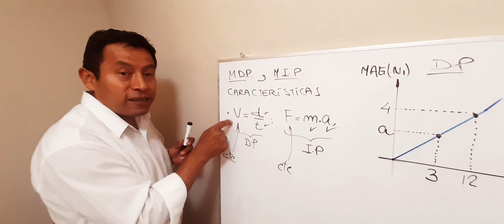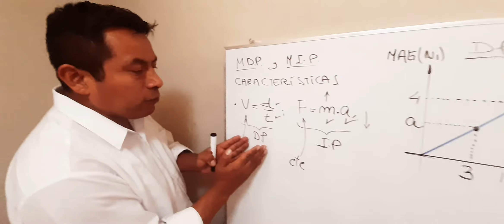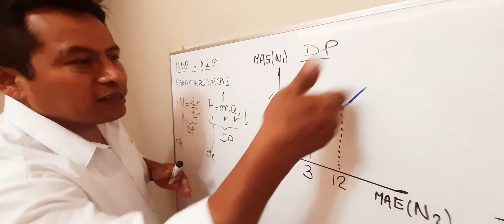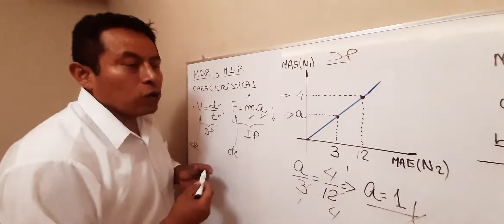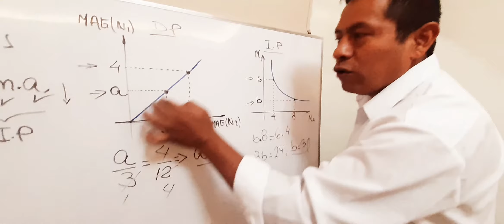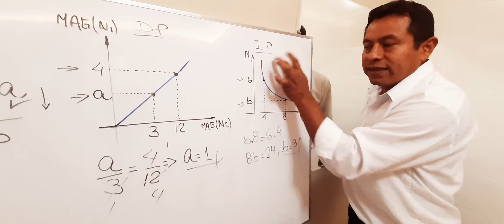MATEMÁTICAS DESDE CERO del PERÚ para el MUNDO / episodio 73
Es una secuencia de 80 vídeos para aprender matemática desde un principio y que también tiene el objetivo que sea una guía para que padres y madres de familia tengan una herramienta para poder guiar a sus hijos en este curso